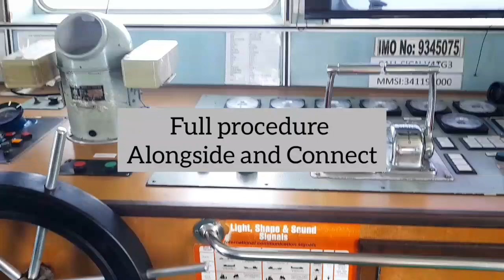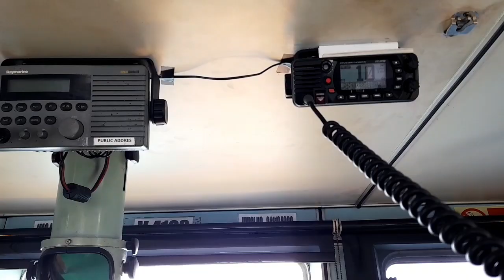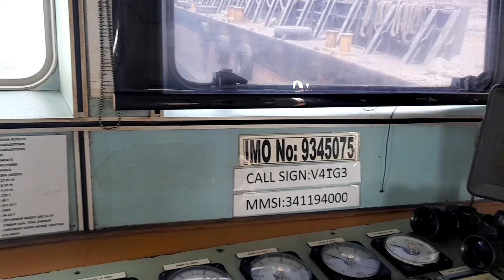CONNECT TOWING WIRE MGA PAREKOY | TUG AND BARGE DEPARTURE | NOOKI TV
Again we are going to sail out and we start connecting to our barge. We should do it carefully and safely.

Editing using: InShot app